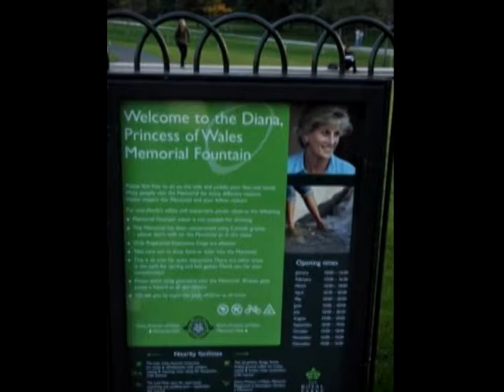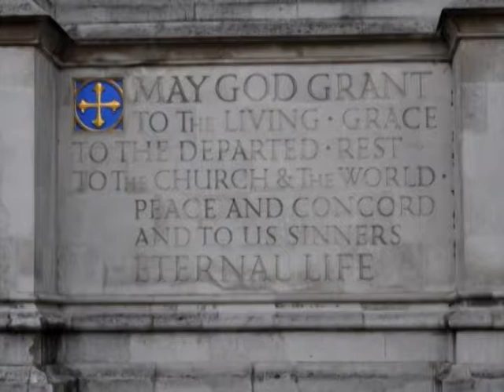London Advance GFES DMin LGP4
There is a Global Perspective to the DMin leadership program at George Fox Evangelical Seminary. Our cohort (LGP4) spent ten days together in London, UK!, as we began our fall term studies. It was phenomenal, fantastic, a great learning experience. We refer to the time as the Face-2-Face! We met cohort members, faculty, advisers and had a chance to meet some really great leaders in the UK church and business community.

This video is some of my experience as I enjoyed the culture, made new friends, built relationships and enjoyed London.
--Ron